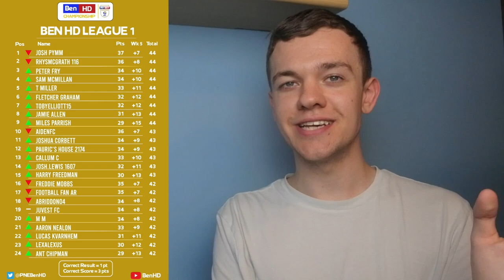My Championship Week 6 Score Predictions! Championship Football Is Back!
This weeks fixtures:
Birmingham vs Derby
Blackburn vs Luton
Blackpool vs Fulham
Bournemouth vs Barnsley
Bristol City vs Preston
Coventry vs Middlesbrough
Reading vs QPR
Sheff Utd vs Peterborough
Stoke vs Huddersfield
Swansea vs Hull
West Brom vs Millwall
Forest vs Cardiff